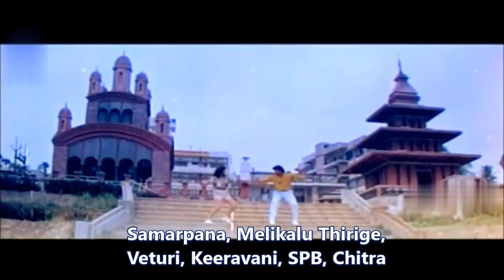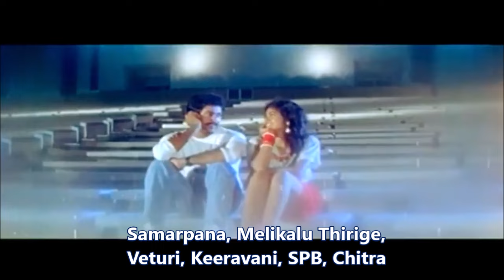Veturi gari Paata II Samarpana II Melikalu Thirige Menura II M. M. Keeravani II SPB II Chitra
Movie: Samarpana
Song: Melikalu Thirige Menura
Lyrics : Veturi Sundara Rama Murthy
Singers: S P Balasubrahmanyam, Chitra

Dear Friends, You can hear more songs written by Sri Veturi on Spotify